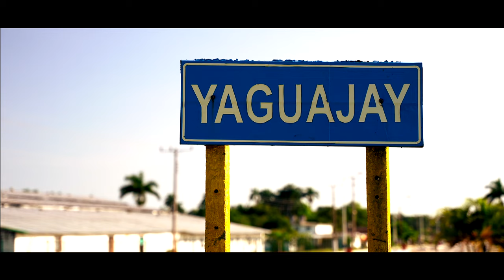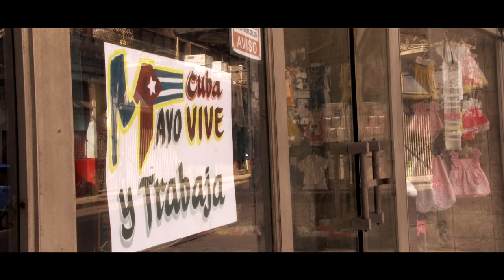TRAILER-EL TRUENO Y EL VIENTO